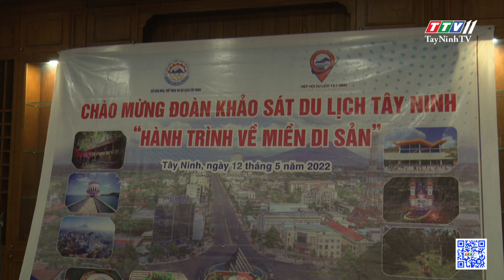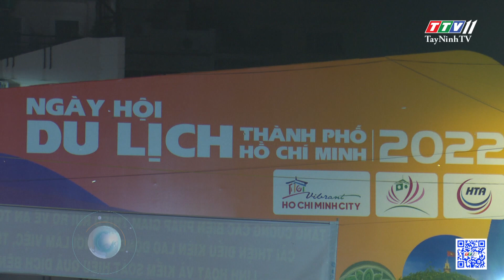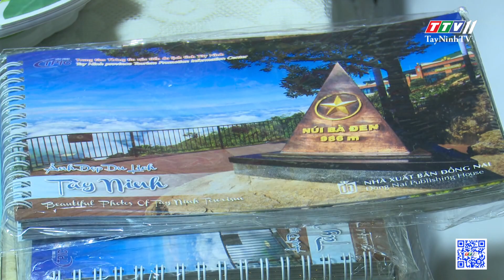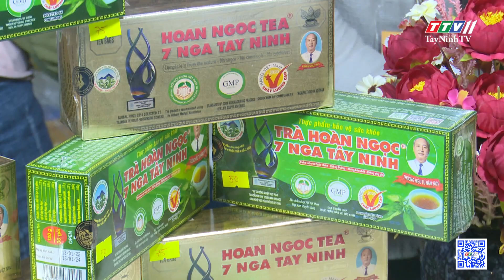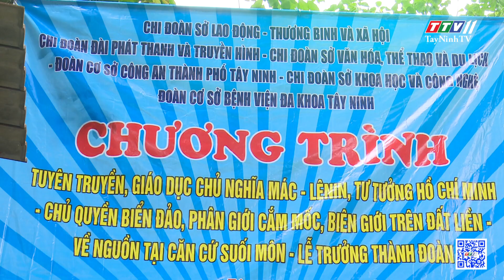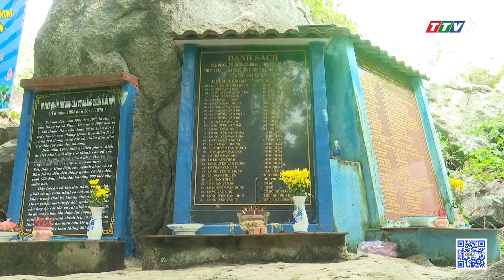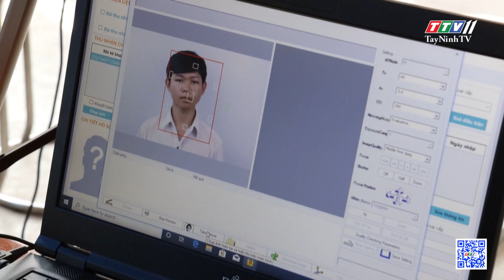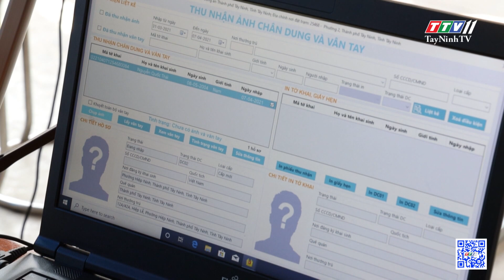TTV NEWS 16-5-2022 | TayNinhTVToday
- Survey on Tay Ninh tourism "journey to the heritage”
- Strengthening Tay Ninh tourism promotion
- Launching the program "Tay Ninh youth with digital transformation"
- Members of the youth union went on a returning to the roots tour to Suoi Mon base
- Celebrating the lord buddha's 2566th birthday
- The leading flag in the emulation movement for national security